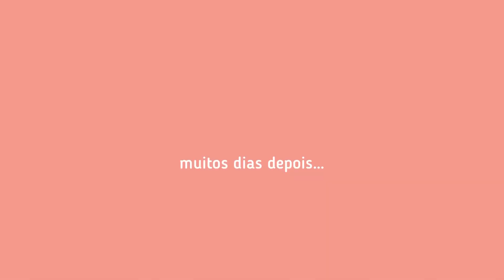ADEUS MIAMI | TENTATIVAS DE UM VLOG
Um mês totalmente atípico, tentando ajustar a rotina com a nova integrante da família e de repente, mudança também! Foi um mês intenso e que como tantas outras coisas, também passou! Ufa..

Segue um vídeo com várias tentativas de vlog… que deve representar 1% de tudo que vivemos, mas que mesmo assim merece ser registrado mesmo que só para memória. Pensando assim, talvez é exatamente assim que vou me lembrar desses dias no futuro.

Próximo vídeo vai ser um vlog completo na nossa casa nova! Vejo vocês em breve..